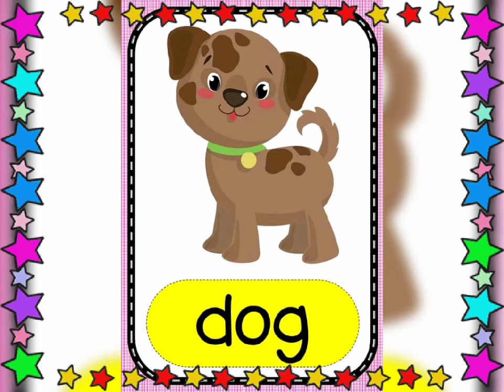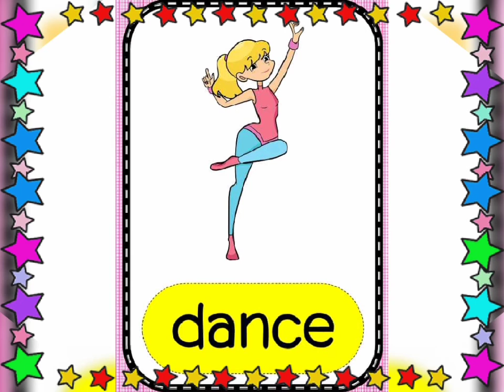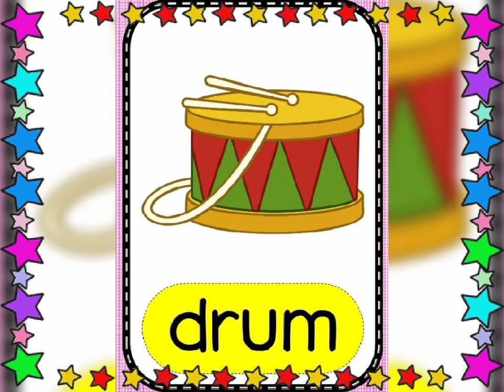Letter D||Letter D words for a LKG